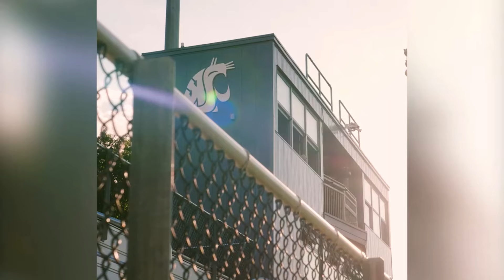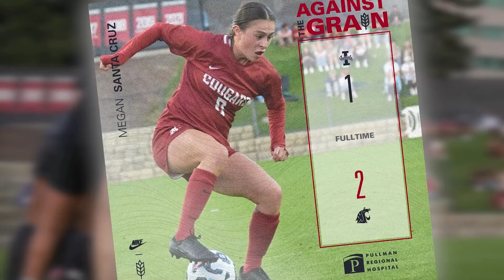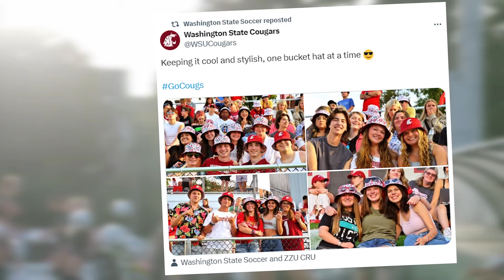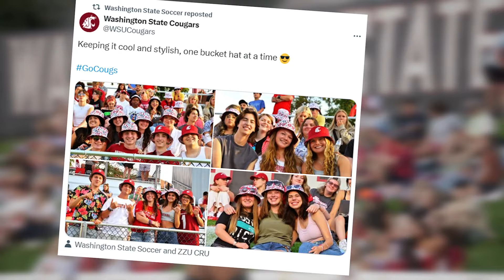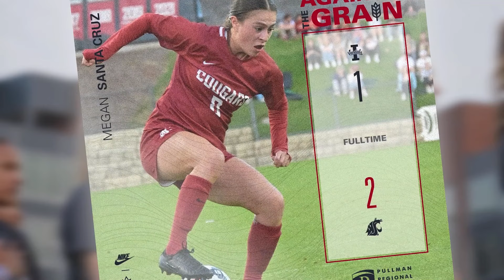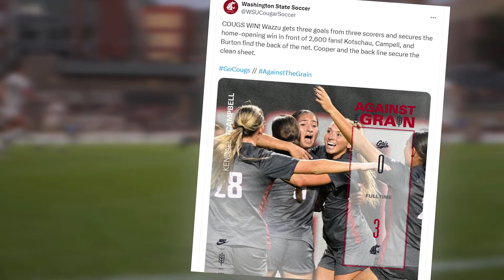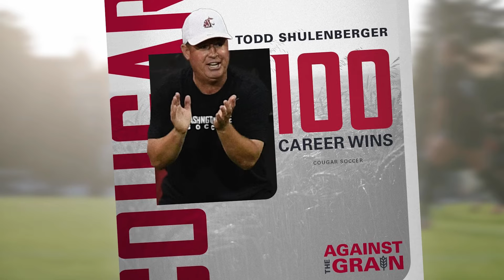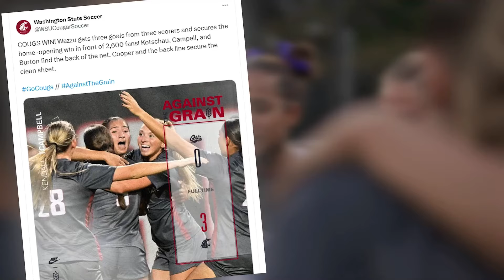WSU Soccer: Cougar Coaches Show with Todd Shulenberger | 8/26/24